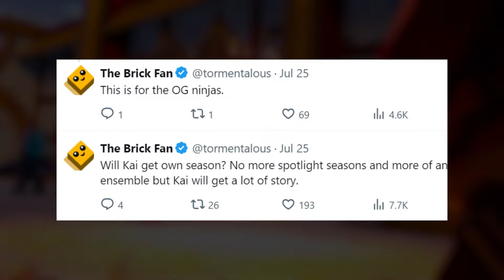TO BĘDZIE NAJWAŻNIEJSZA POSTAĆ...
Kai na to zasłużył
Muzyka: Patrick Patrikos
Rozdziały:
00:00 Wstęp
00:14 Nowe informacje
00:44 Dlaczego Kai?
01:14 Poboczny, ale nie do końca
01:58 Zakonczenie